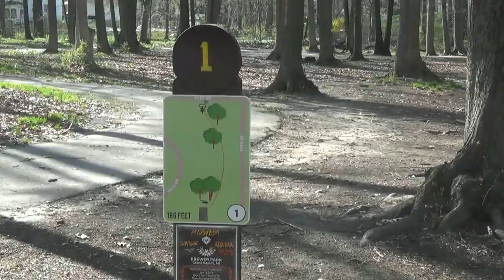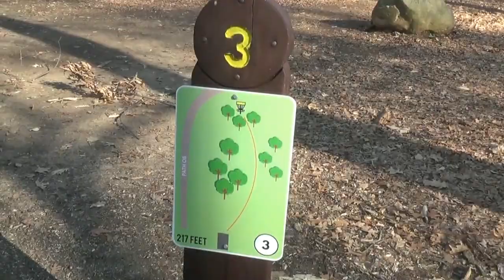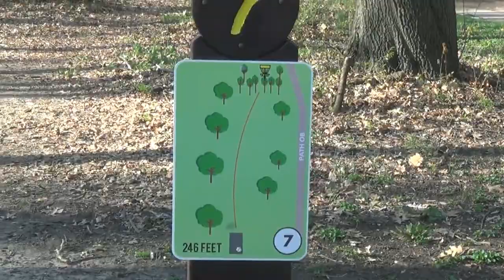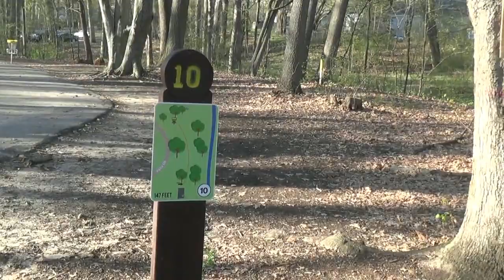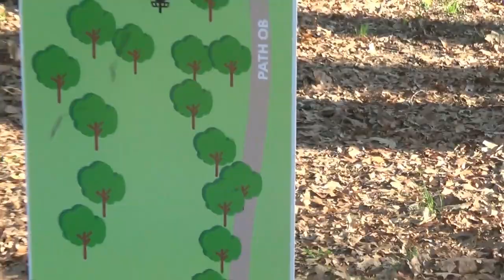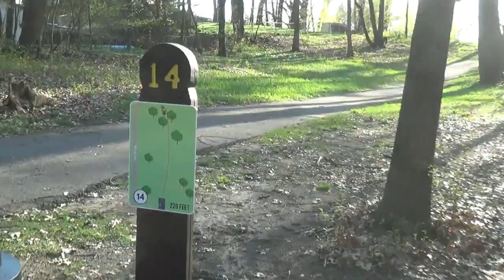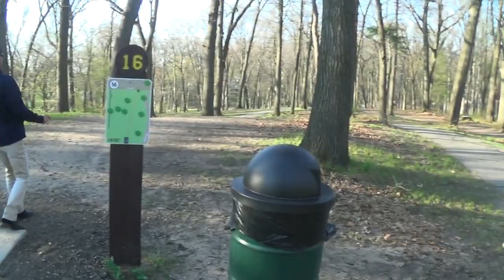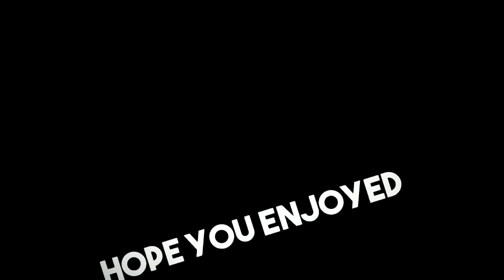Jaycee Park, Kentwood, Michigan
DISC GOLF COURSE REVIEW